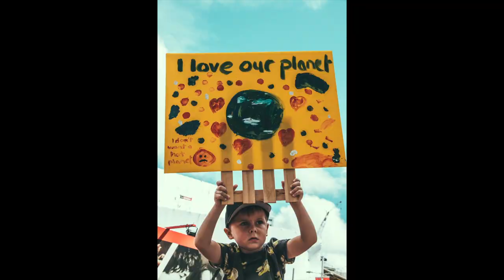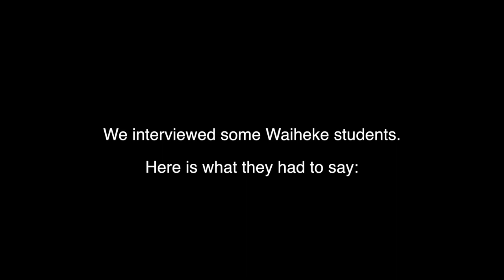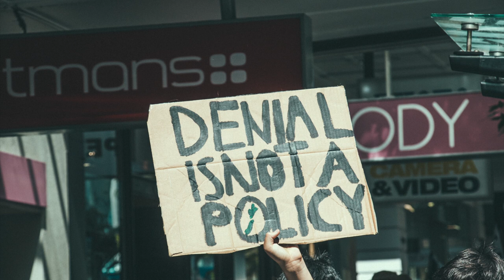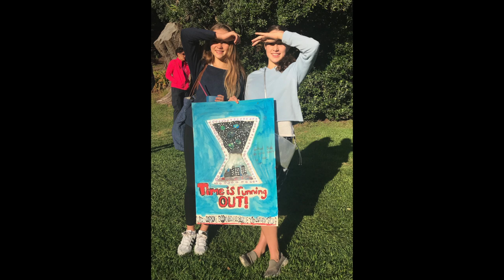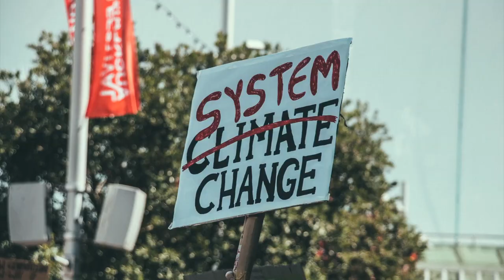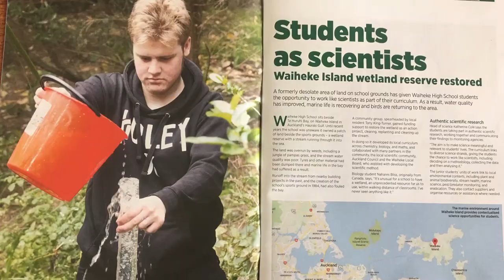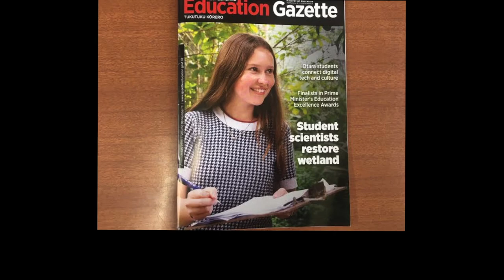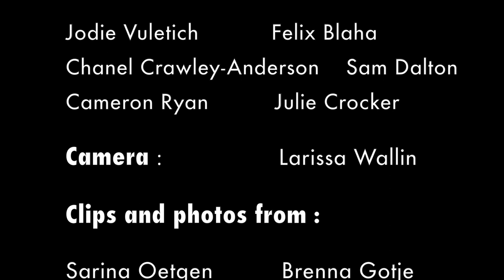DO SOMETHING! Waiheke's Climate Action 2019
Waiheke Island students march for climate change. This film covers 3 marches, interviews with students from Waiheke High, and the amazing projects they are engaged with in their local community to promote sustainability.